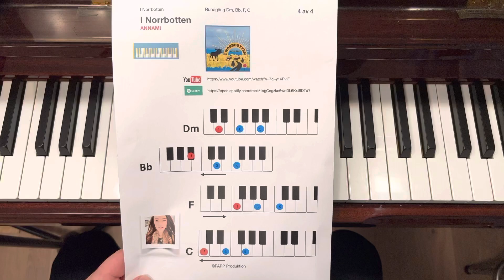I Norrbotten AnnaMi pianoackord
Låtskrivare och sångerska AnnaMi. Lär dig spela piano fyra ackord Dm, Bb, F, C till denna låt.